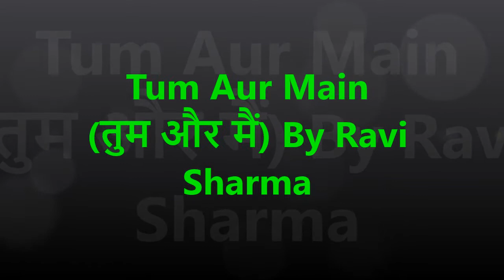Tum Aur Main (तुम और मैं) By Ravi Sharma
The writer and singer of this poetry is Ravi Sharma , Chairman of Prama Jyoti Foundation

A maverick philanthropist, a passionate human being and poet, a man of commitment, with a mercurial disposition are adjectives that come close to describing Ravi Sharma, but are not quite enough to capture the man of substance that he is.

 After an illustrious career of 13 years as CEO in the corporate , Ravi, a distinguished alumni of IIT Roorkee  and IMT Ghaziabad made his Alma Mater proud by spearheading Alcatel as the youngest CEO and making it one of the most successful turn around story. He also lead Videocon Telecom and  Adani Power as their CEO . Ravi is now Chairman of Deeya Energy Inc and BoD of PowerOne Data International Inc.

In 2012 , Ravi decided to devote majority of his time towards working for social causes closer to his heart. This led to the formation of Prama Jyoti Foundation.

The objective of Prama Jyoti Foundation is both to provide help to needy students and to support bright and committed students to achieve their potential, through access to the knowledge enablers which they otherwise would not have been able to reach!
"Shaping the Future", the main theme and program of Foundation revolves around two most important aspects of student's life : Inspire and Support. It is a delicate delivery of these two that Prama Jyoti intends to be the bedrock of its character.